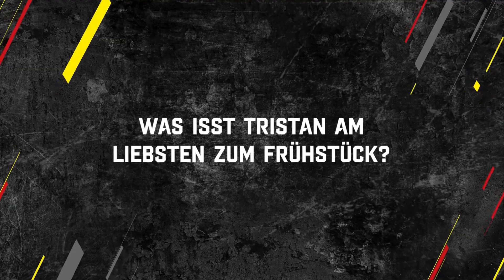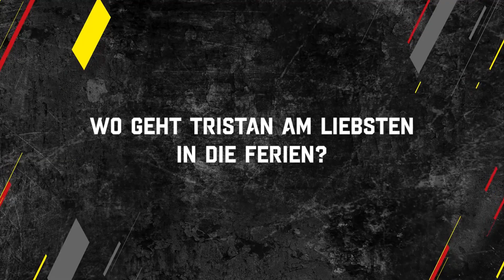«Buddy Check» mit Scherwey und Praplan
Na, wie gut kennen sich unsere Stürmer? Im «Buddy Check» testen wir Tristan Scherwey und Vincet Praplan.